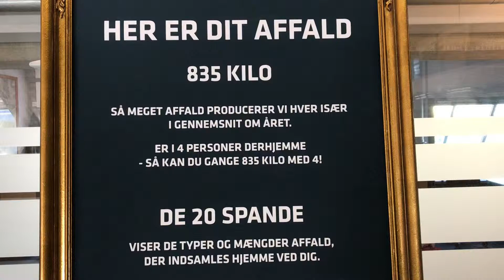Her er dit affald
835 kg affald samler vi hver især i gennemsnit i løbet af et år! Det har Renosyd prøvet at illustrere i en udstilling på rådhuset. Håbet er at den kan være med til at forebygge og reducere mængden af affald👍